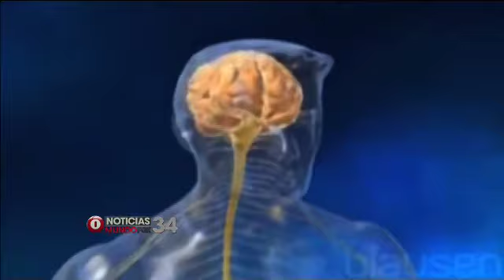Ice Bucket Challenge at Mundofox Las Vegas